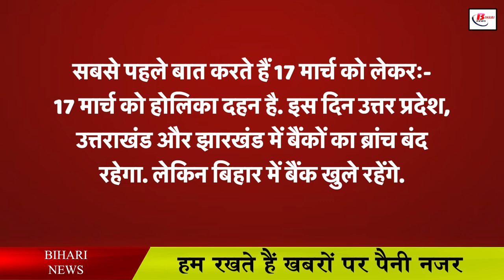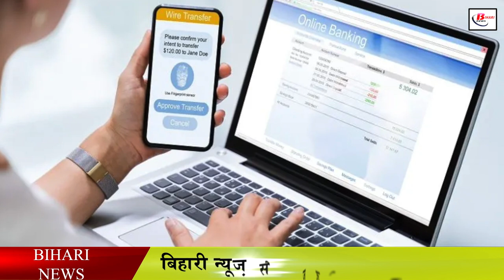बुधवार से पहले निपटा लें बैंकों से जुड़े कार्य, नहीं तो होगी परेशानी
The month of March of every year is very important for financial work. This month is also called financial year. In this month, there is more pressure on the employees regarding the work of the bank. In such a situation, just imagine if a festival comes in this month and there is a holiday for three to four days in it, then the pressure of work increases even more. Let us tell you that this time the festival of Holi is in the month of March, so there is a lot of pressure in the banking sector regarding holidays. If you are going to the bank during this time, then you need to see the list of bank holidays once.